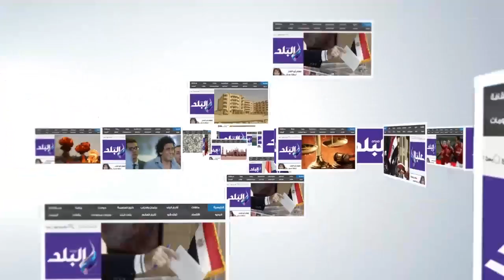صدى البلد | منصة "مستقبل وطن" تستعد للاحتفال بذكرى٣٠ يونيو وسط تواجد أمني مكثف